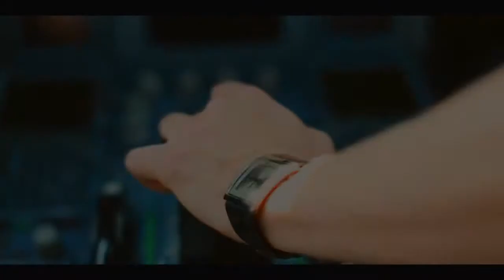WE ARE INHALERS (PREVIEW)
Preview from our upcoming mix "WE ARE INHALERS" in a short video with scenes from Tomorrowland '12/'13.

Mixed and edited by Inhalers ( 2014 )